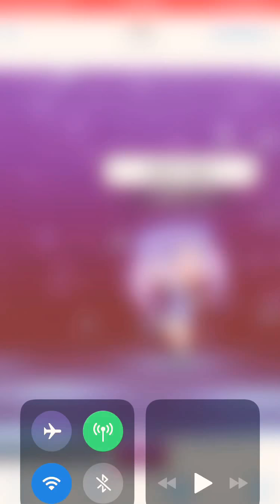Bully story ep.2 | jessie_gamer11 (read desc)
Ik I’m bad at these please forgive me if u want the app it’s called Gachaverse and I play more like msp roblox hello neighbor sense it’s out on iPhone and yeah and I am one crazy purple person x)